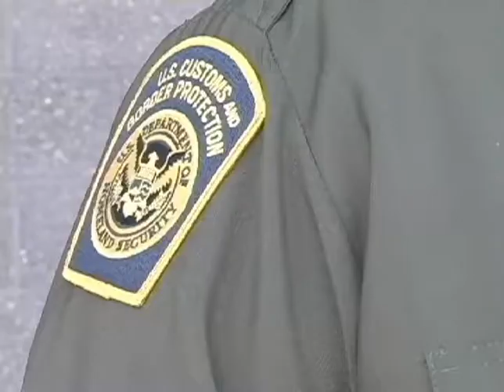Drama de una madre Inmigrante-Noticias 62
DETRAS DE ESTA HISTORIA
DE INMIGRANTES HAY UN
GRAN DRAMA LLENO DE DOLOR
E INCERTIDUMBRE. LA VIOLENCIA
EN HONDURAS TERMINÓ CON LA
VIDA DE SU ESPOSO Y AHORA
ELLA ESTA EN PELIGRO DE
DEPORTACION MIENTRAS CAMINA POR
SU CASA, CONTROLADA POR
UN GRILLETE